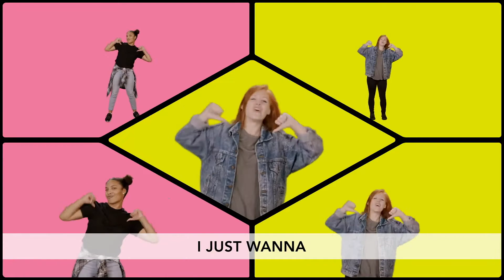Preschool Experience | July 26, 2020